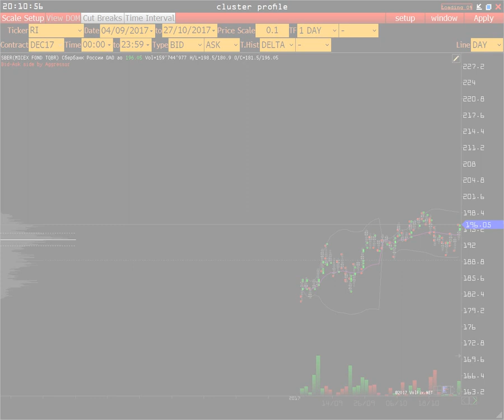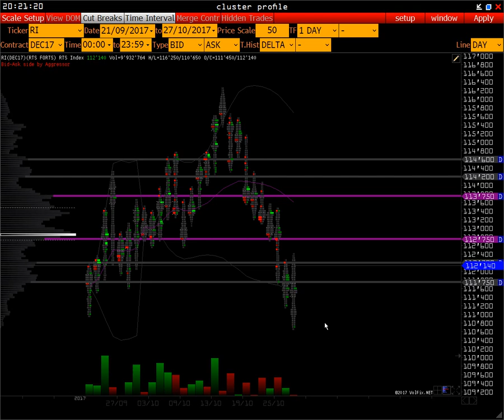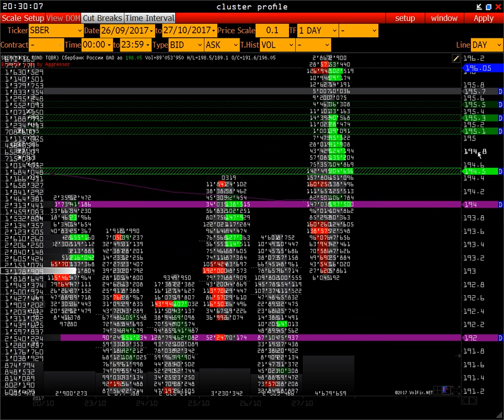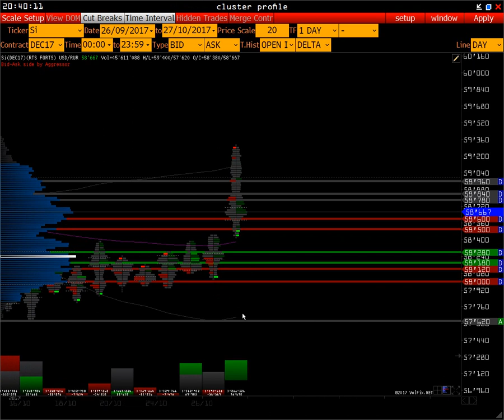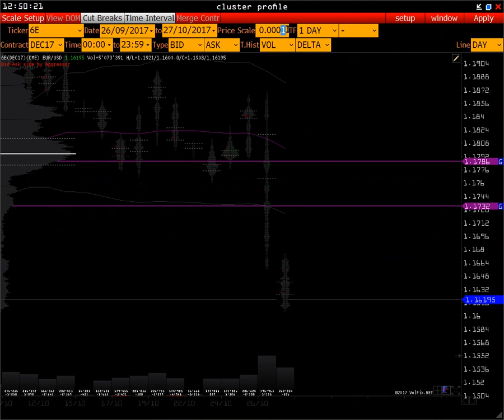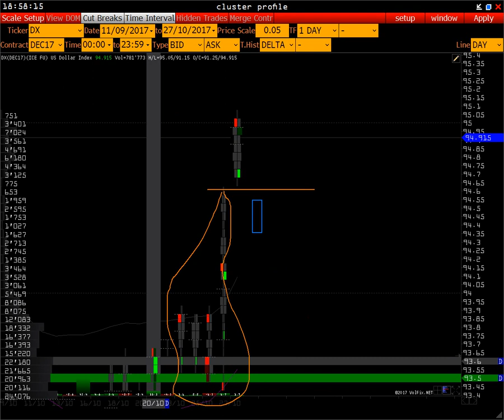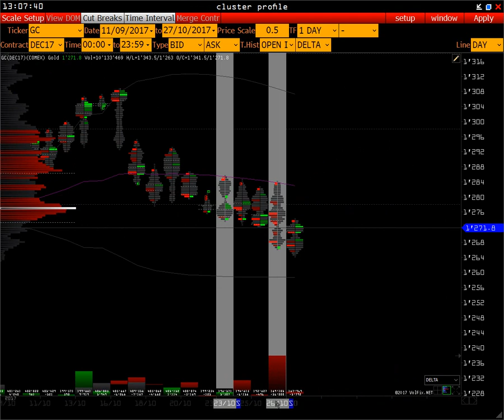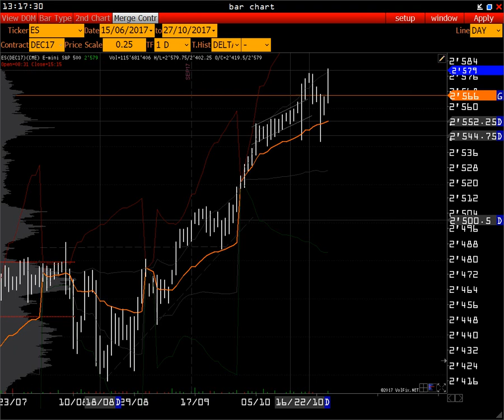Wall Street Online - решения ЦБ процентные ставки